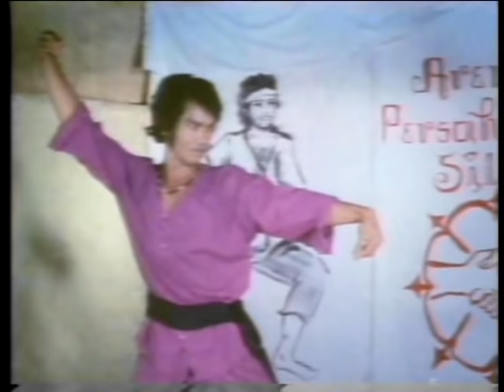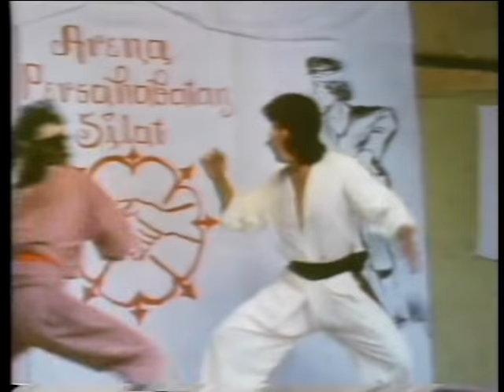Wu Tang Collection - Fierce Boxer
Director: S. A. Karim
Cast: Larry Lee, George Rudy, Kies Slamet, Susanna Caecilia.
Rachmat's father killed someone with a tattoo on the chest. Little Rachmat was then rushed to the White Crane kung fu school. That's where Rachmat grew up and became a master of martial arts, along with colleagues Sekawan, Rudi and Iwan. There also grows the seed of love between Rachmat and Sari, the son of the teacher. Iwan, also has a crush, on Sari, but failed in school. Iwan, then fought with the Black Eagles gang, and raided, rummaged through the White Crane school. Before his death the teacher left the book of the White Crane boxing. Based on the book, Rachmat and Rudi train hard and finally managed to get revenge. The Black Hawk's chief turned out to be Rachmat's father's murderer. Tattoos are on his chest.